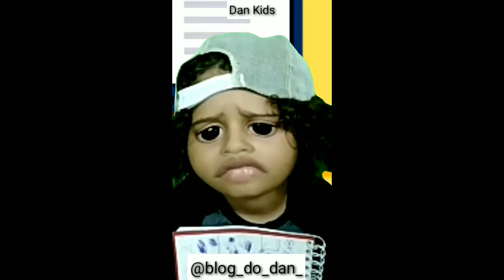Lição de Vida